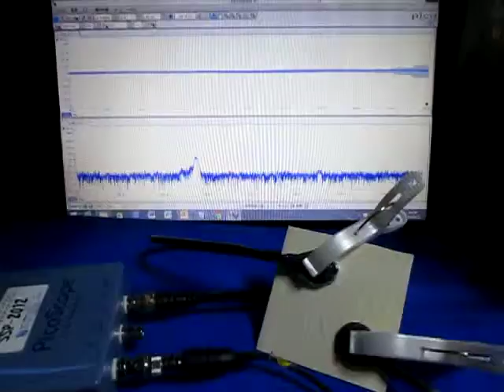超音波システムの発振制御技術 （超音波システム研究所 ultrasonic-labo）